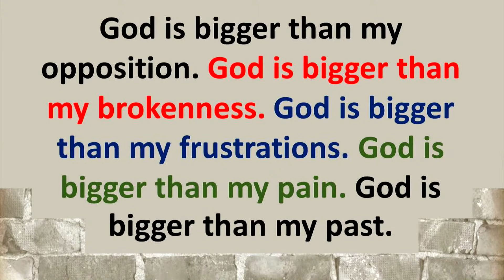Responsive Reading Exercise - God is BIGGER than my . . .